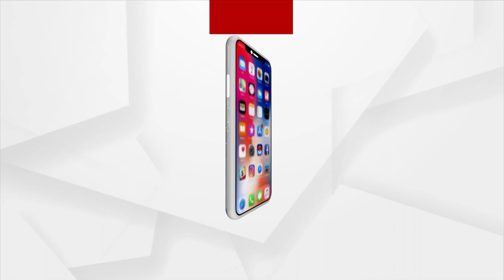Jubin Nautiyal Spotted At T-Series Office, Mumbai